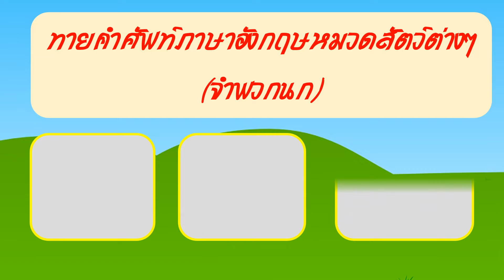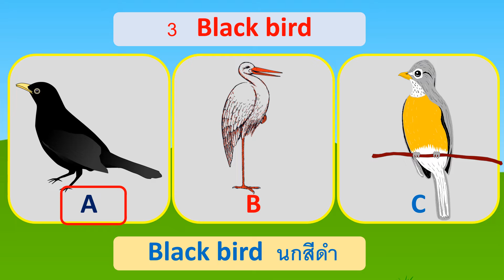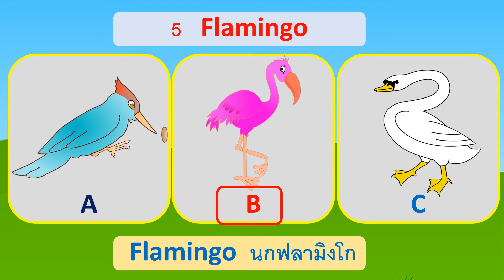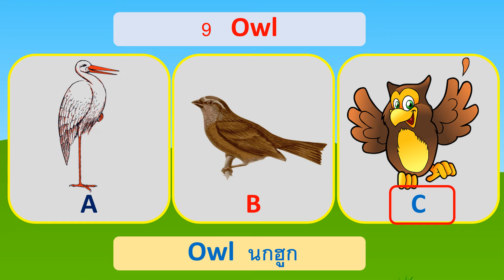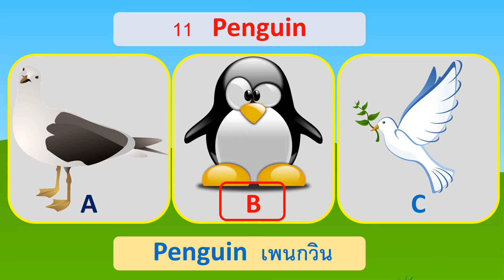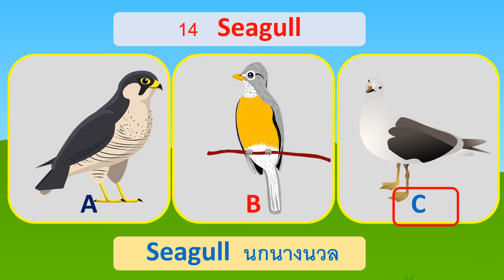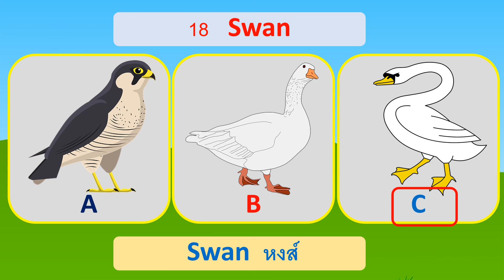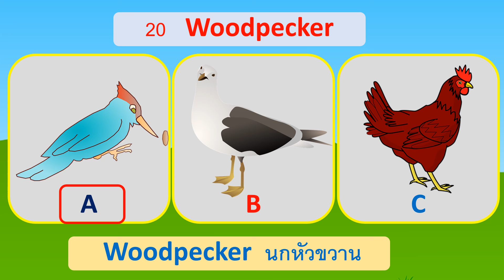ทายคำศัพท์ภาษาอังกฤษหมวดสัตว์ต่างๆ(จำพวกนก)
ทายคำศัพท์ภาษาอังกฤษหมวดสัตว์ต่างๆ(จำพวกนก)  จำนวน  20  ข้อ เรียนรู้ภาษาอังกฤษง่ายๆ เข้าใจเร็ว โดยการทายคำศัพท์ภาษาอังกฤษจากรูปภาพ คำศัพท์ และคำบรรยาย จำได้นาน จำได้ง่ายจากภาพสวยๆ